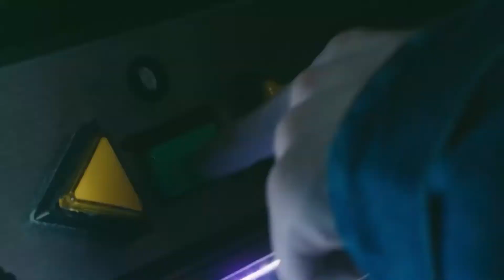Trends for 2022 - Empathy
We present I-AM Life-Led Trends Report for 2022. Delve into Communitas and the Fourth Space, and learn how to utilise Empathy and Symbiosis to create a flourishing world for your brand.

Empathy, ensure your customers feel empowered and included by humanising your approach. Recreate a rich brand expression encompassing compassion, support and inclusivity.